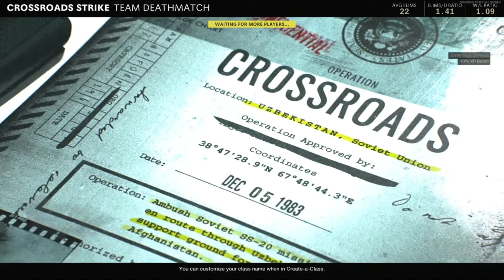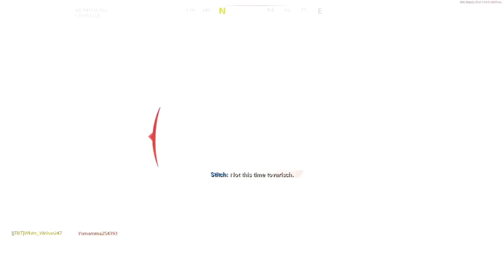I Got A Penta Kill (Call of Duty Black Ops Cold War) (w/ Spanky ST)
Go check out Spanky’s channel